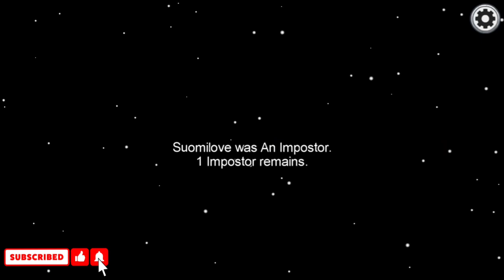Funny moment - Among US played with Pumba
In this video you will watch with the player Pumba making funny moments during the game Among US.